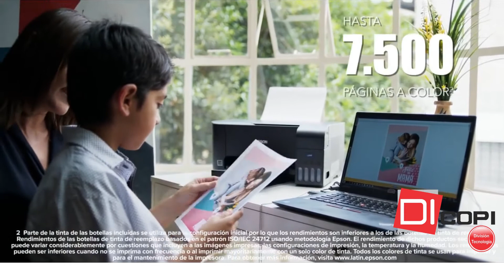Epson L3110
Impresora multifuncional con tanque de tinta, ideal para familias estudiantes y pequeños negocios